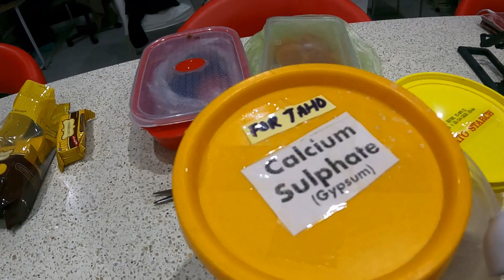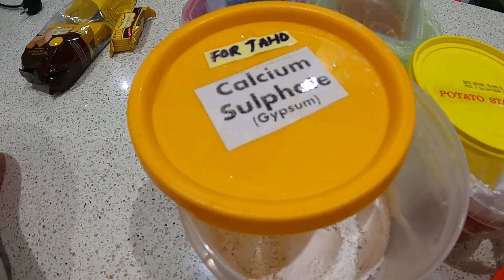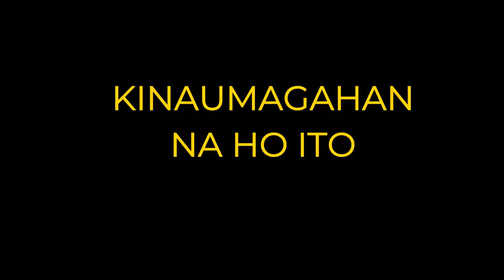UNLOCK SECRET:HOMEMADE TAHO REVEALED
I WILL SHOW YOU HOW WE MAKE TAHO ARNIBAL AT SAGO .THIS TAHO HAVE 3 INGREDIENTS ON IT.HOPE YOU TRY IT AND SEE THE DIFFERENCE